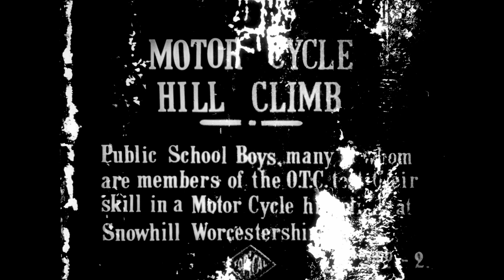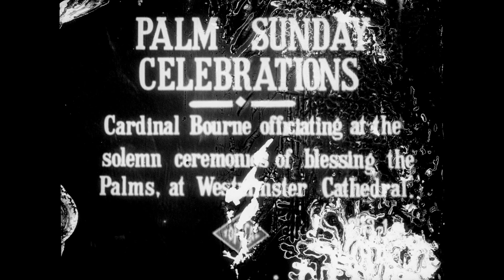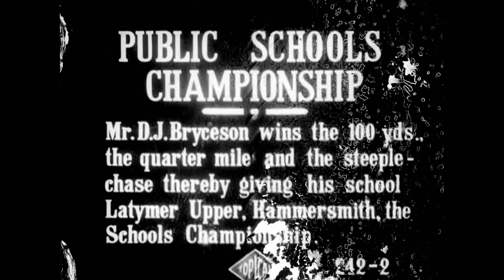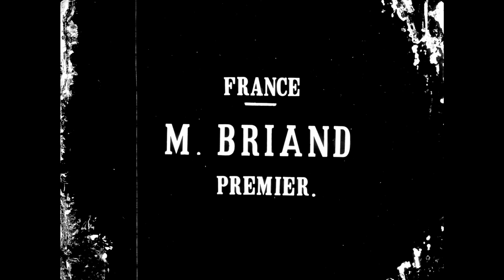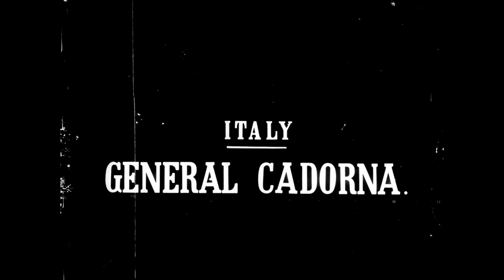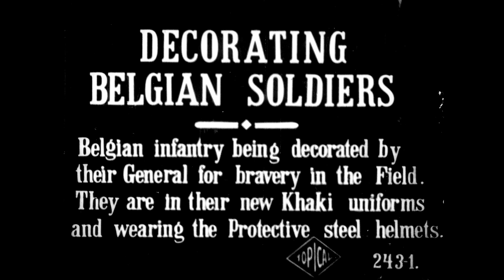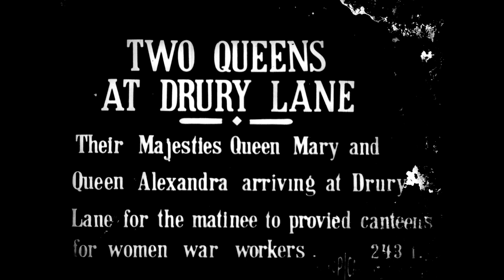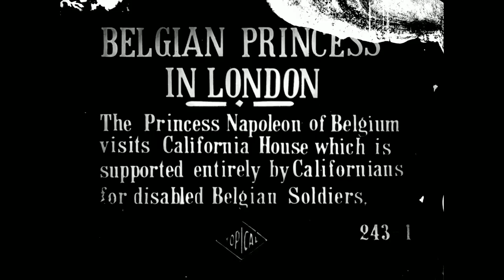Topical Budget Animated News of the World (1916)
Segments include: French senators and deputies; motor cycle hill climb; Palm Sunday celebrations; public schools championship; brothers in arms; bankers in khaki; decorating Belgian soldiers; at Drury Lane; and, Belgian Princess in London.

Source: Library and Archives Canada. Dawson City Museum & Historical Society fonds, 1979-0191. IDC: 43628.